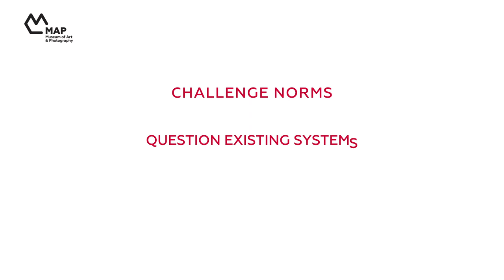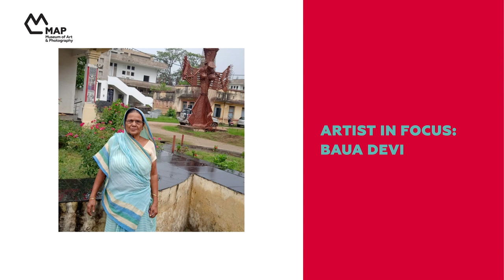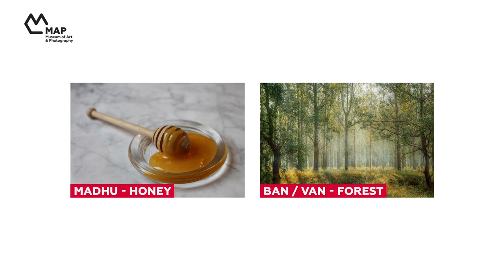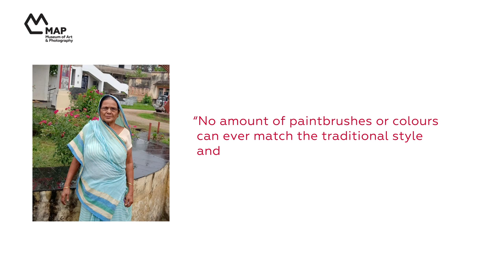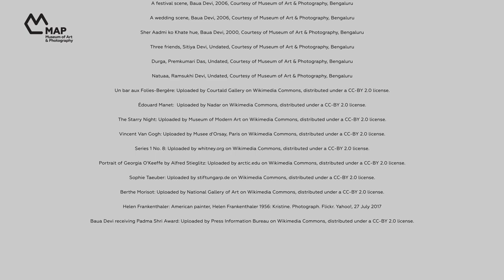Baua Devi | Art Sparks: Women That Changed The (Art) World | Ep. 6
Art Sparks is a video series by MAP Education, especially developed for young learners! In keeping with Women's History Month, Season 2 of Art Sparks introduces you to eight modern and contemporary women artists from India, taking you on a journey across genres, mediums and time. In this episode, learn about Baua Devi and Madhubani paintings!